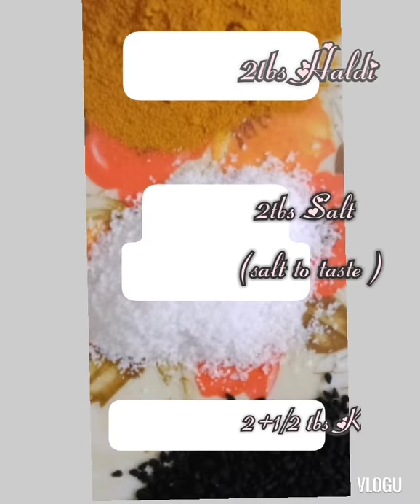GREEN CHILLI - GARLIC PICKLE